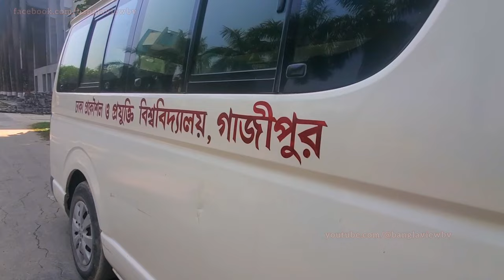ঢাকা প্রকৌশল ও প্রযুক্তি বিশ্ববিদ্যালয় | Dhaka University of Engineering & Technology | DUET Campus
ঢাকা প্রকৌশল ও প্রযুক্তি বিশ্ববিদ্যালয় (ডুয়েট), গাজীপুর | Dhaka University of Engineering & Technology, Gazipur | DUET Campus |

ঢাকা প্রকৌশল ও প্রযুক্তি বিশ্ববিদ্যালয় বাংলাদেশের একটি প্রকৌশল বিশ্ববিদ্যালয়। ১৯৮০ সালে ঢাকা বিশ্ববিদ্যালয়ের প্রকৌশল অনুষদ হিসেবে এই বিশ্ববিদ্যালয়ের যাত্রা শুরু হয়। ১৯৮৩ সালে প্রতিষ্ঠানটিকে ঢাকা ইঞ্জিনিয়ারিং কলেজ নামকরণ করা হয়। ১৯৮৬ সাল থেকে ২০০৩ সাল পর্যন্ত প্রতিষ্ঠানটির নাম ছিলো বাংলাদেশ ইন্সটিটিউট অব টেকনোলজি, ঢাকা। দেশে ক্রমবর্ধমান আধুনিক প্রকৌশল বিদ্যার প্রয়োজনীয়তা বিবেচনা করে এই বিশ্ববিদ্যালয় পুরকৌশল, যন্ত্রকৌশল এবং তড়িৎ কৌশল অনুষদের অধীনে নয়টি বিভিন্ন বিভাগে চার বছর মেয়াদী ব্যাচেলর ডিগ্রী প্রদান করে আসছে।

১৯৮০ সালে ১২০ জন শিক্ষার্থী নিয়ে রাজধানীর তেজগাঁও শিল্প এলাকায় কলেজ অব ইঞ্জিনিয়ারিং হিসেবে যাত্রা শুরু করে প্রতিষ্ঠানটি। সেসময় এখান থেকে সিভিল ইঞ্জিনিয়ারিং, ইলেকট্রিকাল এবং ইলেক্ট্রনিক ইঞ্জিনিয়ারিং, মেকানিকাল ইঞ্জিনিয়ারিং বিষয়ে চার বছর মেয়াদী ব্যাচেলর ডিগ্রী অর্জন করা যেতো। ১৯৮৩ সালে কলেজ অব ইঞ্জিনিয়ারিং এর নাম পরিবর্তন করে ঢাকা ইঞ্জিনিয়ারিং কলেজ (ডিইসি) নামে গাজীপুরের বর্তমান ক্যাম্পাসে স্থানান্তর করা হয়। প্রতিষ্ঠার পর থেকে সম্মুখীন হওয়া বিভিন্ন সমস্যা মোকাবেলায় ১৯৮৬ সালে সরকারের অর্ডিন্যান্সের মাধ্যমে ডিইসিকে বাংলাদেশ ইন্সটিটিউট অফ টেকনোলজি (বিআইটি) ঢাকাতে রুপান্তরিত করা হয়। সর্বশেষ ২০০৩ সালের ১ সেপ্টেম্বর ঢাকা প্রকৌশল ও প্রযুক্তি বিশ্ববিদ্যালয় নামে বিশ্ববিদ্যালয়ে রূপান্তরিত হয়।

রাজধানী ঢাকা থেকে ৪০ কিলোমিটার দূরে এবং গাজীপুর শহর থেকে তিন কিলোমিটার উত্তরে ভাওয়াল গড় এলাকায় ঢাকা প্রকৌশল ও প্রযুক্তি বিশ্ববিদ্যালয়ের (ডুয়েট) ক্যাম্পাস। বিশ্ববিদ্যালয়টি ২০.২৯ একর জমির উপর অবস্থিত।

Video Link:

 • Ikson - Lights (V...